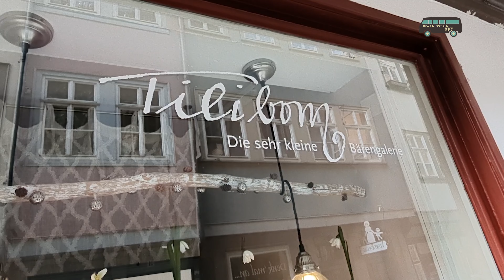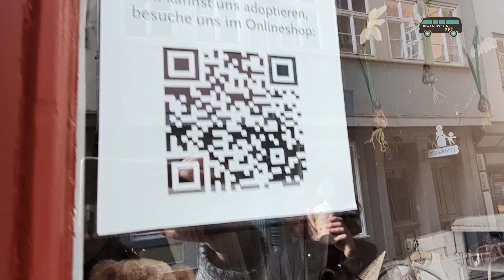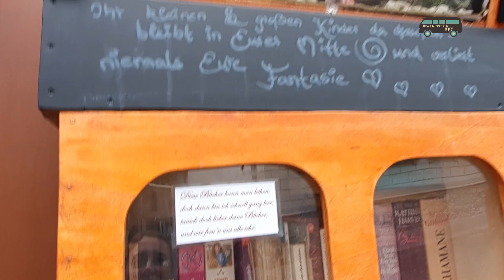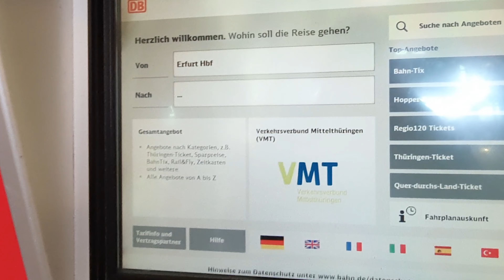4K Walking in the city Erfurt - Germany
Erfurt

Erfurt is a city and the capital of the state of Thuringia, Germany, with a population of 202,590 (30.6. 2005), and an area of 269.17 km². The University of Erfurt was founded in 1392 and had Martin Luther as a student.
The Diocese of Erfurt was founded in 742. The city of Erfurt enjoyed autonomy in the Middle Ages, and in 1602 it became a vassal of the city of Mainz. Starting with 1802, except for the period 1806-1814, it belonged to Prussia.

Diocese of Erfurt
The Diocese of Erfurt (in Latin Dioecesis Erfordiensis) is one of the twenty-seven bishoprics of the Roman Catholic Church in Germany, based in the city of Erfurt. The Diocese of Erfurt is in the metropolitan province of the Archdiocese of Paderborn.
Historic

The bishopric was founded in 742 by Saint Boniface, but in 755 it was abolished and its territory was incorporated into that of the Archbishopric of Mainz. The only bishop was a certain Adalar.

In 1994 the diocese was re-established as a suffragan of the Paderborn Archdiocese.
Archdiocese of Paderborn
The Roman Catholic Archdiocese of Paderborn (in Latin Archidioecesis Paderbornensis) is one of the seven metropolitan archbishoprics of the Roman Catholic Church in Germany, based in the city of Paderborn. It currently holds three suffragans: the Diocese of Erfurt, the Diocese of Fulda and the Diocese of Magdeburg.

The bishopric was founded in 799 by Pope Leo III. It was dissolved in 1802 and re-established in 1821 as a suffragan of the Archdiocese of Cologne. In 1930, it was raised to the rank of archbishopric, receiving three suffragan bishoprics.
Cathedral
The Paderborn Cathedral⁠(de) is a historical and architectural monument. In its current form it dates back to the 13th century.

Filmed equipment:
Dji pocket 2 +2%2Caps%2C101&ref=nb_sb_noss_1